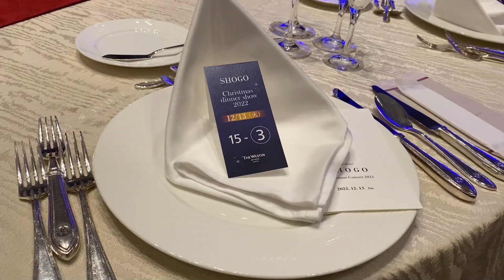【Days in the life】京都でXmasディナーショー｜ドレスアップootd｜我が家のクリスマスツリー🎄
Hi！PINKYこと ”おゆうちゃんねる｜Oyuu Channel ”です☻

いつもSNSを見てくださっている皆様もはじめましての皆様も、どうぞよろしくお願いいたします。

今回の【Days In The Life】は家族で参加したヴァイオリニストSHOGOさんのXmasディナーショー、ドレスアップootdの紹介、冬の京都散策、我が家のクリスマスツリー飾りつけの様子をお届けします♪
　（SHOGOさんの演奏の映像は許可を得て使用させていただいています。）

※Vlog内で身に着けているピアスは私がプロデュースする【Amate bijou】のものです。

I'm PINKY, aka "Oyuu Channel", and I've started a YouTube channel.

Whether you're a regular reader of my Instagram and blog, or a newcomer, I hope to see you on YouTube from now on.